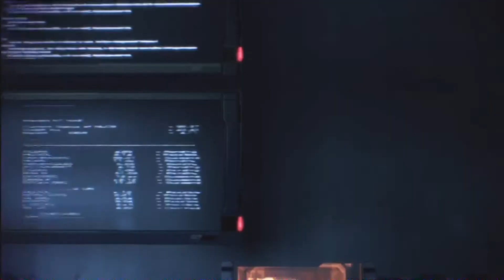Mass Effect 3 HD Playthrough Walkthrough Part 65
My Mass Effect 3 HD Playthrough Walkthrough.
I'm so glad to be playing, I've been waiting for this game for a long time!
My character is a Vanguard and is an imported character from my Mass Effect 2 saved game